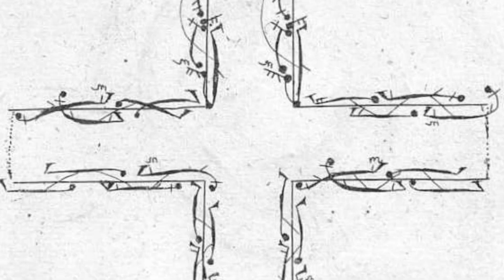INTERVIEW/ENTREVISTA: CATARINA COSTA E SILVA. PORTUGAL Y LA DANZA HISTÓRICA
ENGLISH SUBTITLES
La actividad artística, investigadora y pedagógica de Catarina Costa e Silva, responde a su variada formación en danza, música e historia del arte. Posee además un master of Arts-Music-Theater Studies de la Universidad de Sheffield y de Dirección y puesta en escena de ópera por la Fundación Calouste Gulbenkian. Durante mi conversación con ella descubrirás el importante trabajo que se está haciendo en Portugal con la danza histórica, siempre en estrecha relación con la vasta y prestigiosa tradición de música antigua que enriquece culturalmente el país desde hace décadas. Su visión sobre cómo interpretar el repertorio, siempre en estrecha relación con la música, se extiende incluso a su experiencia como bailarina de danza contemporánea. Las clases de danza histórica que imparte a los músicos han cambiado la percepción que estos tienen sobre un repertorio que abarca desde el renacimiento italiano al barroco. Es miembro fundadora de la asociación cultural y artística Portingaloise, además de su directora artística y del Festival de Música y Danza Antigua del mismo nombre desde 2015. Imprescindible.
Her artistic and pedagogical activity covers its different formations: dance conservatory, Degree in Art History, Degree in singing, Master of Arts-Music-Theater Studies (University of Sheffield) and Opera Staging Diretion (Fundação Calouste Gulbenkian). Along my conversation with her you will discover the important work done in Portugal on Early Dance, always in close relationship with the vast and prestigious Early Music tradition that have been uplifting the country cultural life for decades. Her vision on how to understand/perform the repertoire, always in close relationship with music, covers even her experience as a contemporary dancer. She teaches Early Dance to musicians, having changed their perception of a repertoire from Italian renaissance to baroque.  She is a founding member of Portingaloise - Cultural and Artistic Association and artistic director of Portingaloise - International Festival of Early Dance and Music (since 2015). Unmissable.